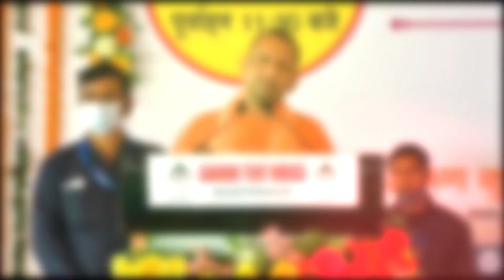Assembly Election Results: CM Yogi रचेंगे इतिहास तो टूट जाएंगे ये रिकॉर्ड | NIO TIMES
Yogi will create history and many records will be broken. What anyone could not do in UP, is Yogi Adityanath going to show it? Yogi becoming Chief Minister for the second time means that what never happened is going to happen in UP. The fear that Mayawati and Mulayam Singh Yadav were afraid of throughout their lives. Did Akhilesh Yadav become a victim of the same fear?

योगी रचेंगे इतिहास तो टूटेंगे कई रिकॉर्ड. यूपी में जो कोई नहीं कर सका, क्या योगी आदित्यनाथ करके दिखाने वाले हैं. योगी के दूसरी बार मुख्यमंत्री बनने का मतलब है जो कभी नहीं हुआ यूपी में वो होने जा रहा है. जिंदगी भर जिस डर से मायावती और मुलायम सिंह यादव डरते रहे. क्या उसी डर का शिकार हो गए अखिलेश यादव.